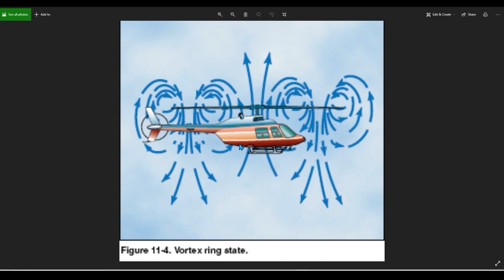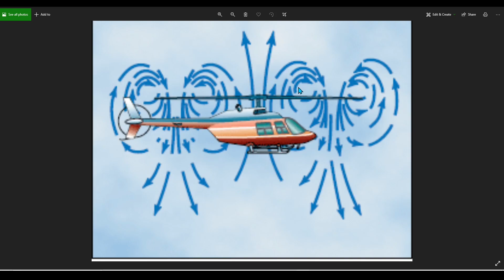DCS World, AH 64D Apache, vi spiego il fenomeno del VRS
Spiegazione del fenomeno VRS (Vertical Ring State)

Come prevenirlo

Come risolverlo